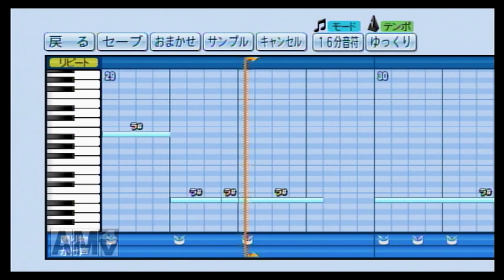パワプロで大阪桐蔭高校校歌を作ってみた。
高校野球応援歌 再生リスト